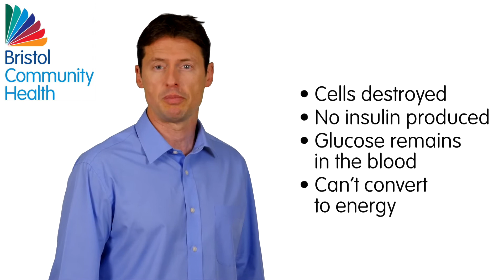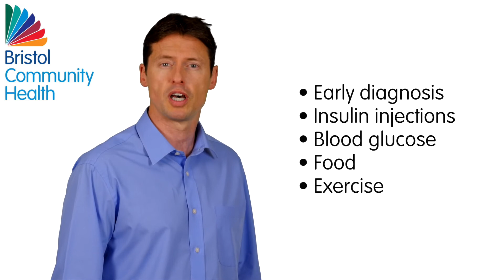Diabetes Education - Type 1 Diabetes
A short educational video for patients on Type 1 diabetes.